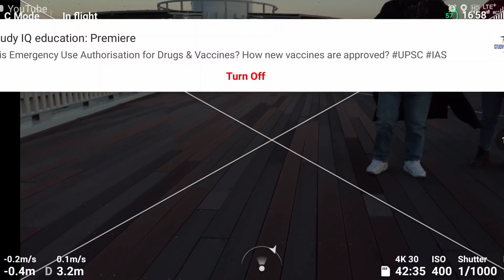screen records dji mavic mini videos